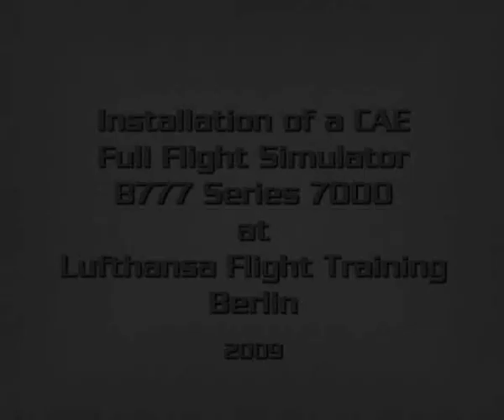Time lapse CAE full flight Simulator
installation of  CAE full flight Simulator b777 series 7000 at lufthansa flight training berlin 2009